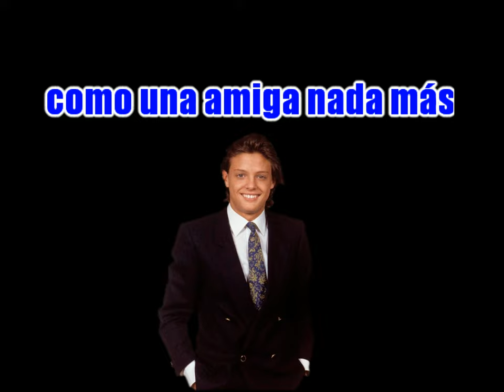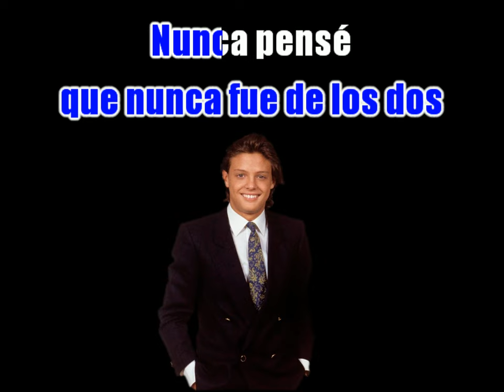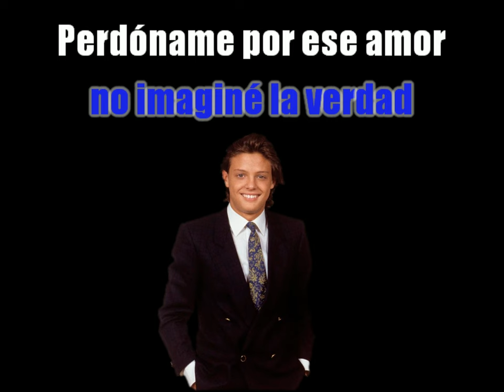Karaoke Perdóname al estilo de Luis Miguel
Karaoke Perdóname (All by Myself) al estilo de Luis Miguel